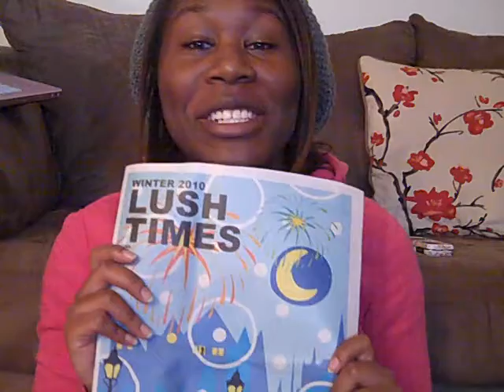LUSH Haul!!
LOL sorry for that at the end!! :) Also not having all of the names, here are the names and prices:
(Body Butter) Buffy- $11.95 for 3.3oz and $22.95 for 7oz
(Bath Melt) Floating Island- $7.95- guess that was the right name lol
(Message Bar) Soft Coeur (the Honeymooner)- $8.95
(Soap) The God Mother- $5.95 for 3.5oz
(Soap) Rock Star- $7.95 for 3.5oz
(Sugar Scrub) Sugar Babe- $4.95
(Bath Bomb) Li'l LUSH Pud- $3.95
(Bubble Bar) Candy Cane- $5.95
Check out more products, find a store near you, or SHOP